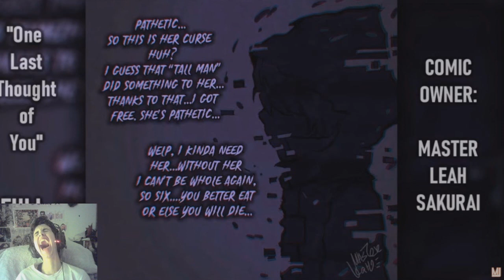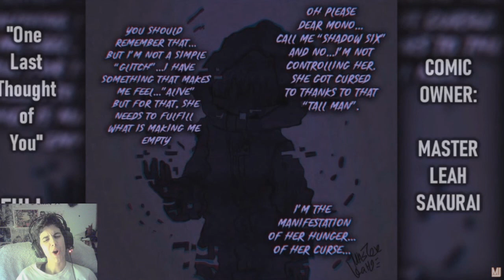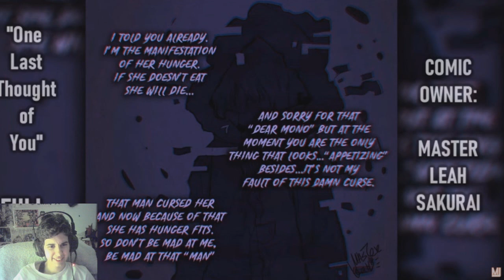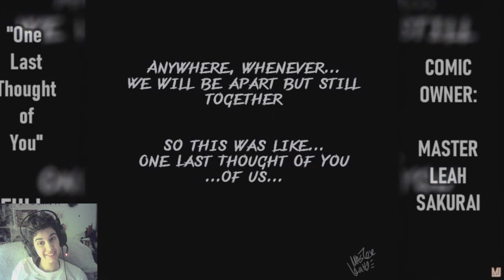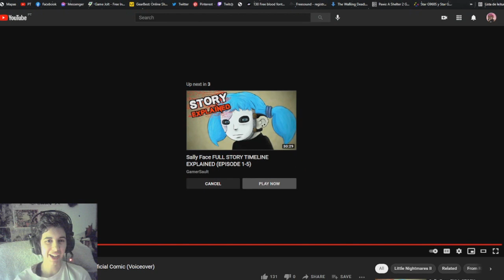REACT TO- Mr. and Mrs. Mono! - Little Nightmares II: Unofficial Comic (Voiceover) - MLS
Just Watching Rico's doing some voice acting on my Little Nightmares 2 comic :D